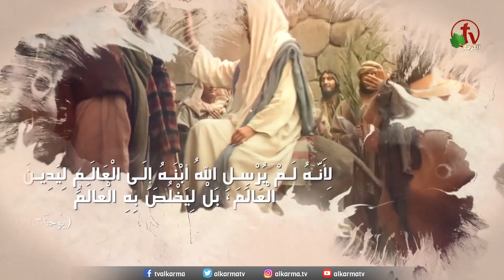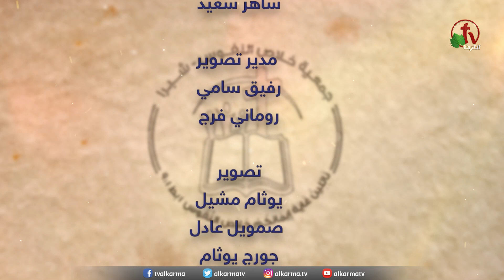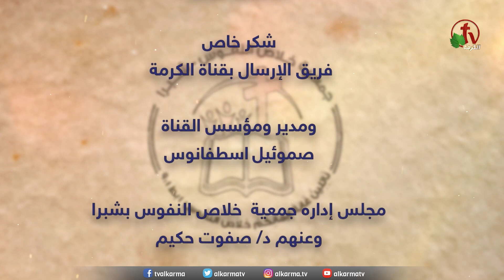الإجتماع العام لجمعية خلاص النفوس - شبرا || الأحد 21 نوفمبر 2021 || قناة الكرمة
اجتماع الأحد لجمعية خلاص النفوس - شبرا - مصر || الأحد 21 نوفمبر 2021 مباشر على قناة الكرمة عيلة || ترنيم الأخ إسحق ممدوح - الأخ مرقص ذكي || خدمة الكلمة مع الدكتور عماد رمزي

The General Meeting at the Association of Soul Salvation - Shubra - Egypt || Sunday Nov. 21, 2021 live on Alkarma TV Family
Worship by Brothers Eshak Mamdouh and Morcoss Zaki || Sermon by Dr. Emad Ramzy

كل يوم أحد الساعة 7:30 مساءً بتوقيت القاهرة - الساعة 10:30 صباحاً بتوقيت كاليفورنيا
مواعيد الاعادة كالتالي:
Alkarma Discipleship - Wed 9:00 PM. - Egypt time
Alkarma Australia - Wed 7:30 PM  - Aust time
Alkarma NA - Tuesday 10:00 PM - CA- time